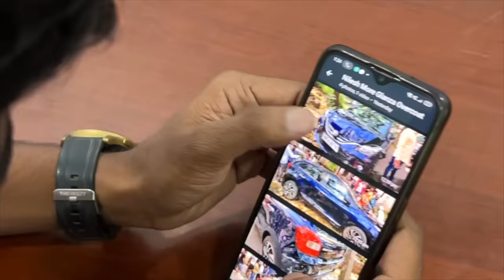VLOG 35: Build quality ke naam pe mazak chal raha hai